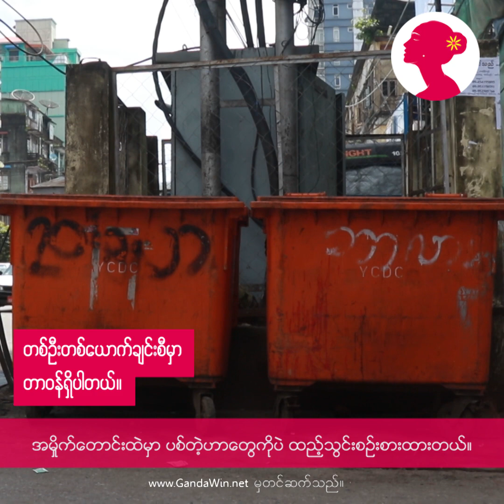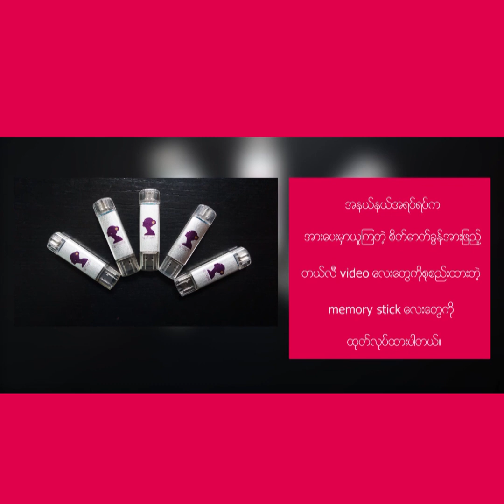ပလတ္စတစ္ မသုံးစြဲေရးအတြက္ ဘယ္လိုပူးေပါင္းေဆာင္ရြက္ၾကမလဲ။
၂ဝ၂ဝ မွာ ပိုတိုးတက္ဖို႔ တစ္ေန႔ကို ၃ မိနစ္ရင္းႏွီးျမဳပ္ႏွံစို႔။
အပိုင္း ( ၁၆)

တယ္လီခ်စ္သူတို႔ေရ...  ကမၻာႏွင့္အဝွမ္းမွာ လူတိုင္းက
ပလတ္စတစ္ကို အသုံးျပဳလာတာ အခုဆို
ႏွစ္ေပါင္းမ်ားစြာတိုင္ ၾကာျမင့္ခဲ့ပါၿပီ။

ဒါေပမဲ့ အခုေနာက္ပိုင္းမွာေတာ့ တျခားနိုင္ငံနဲ႔
အိမ္နီးခ်င္းနိုင္ငံေတြမွာ ပလတ္စတစ္ေလၽွာ့သုံးေရးနဲ႔
ပလတ္စတစ္လုံးဝမသုံးဖို႔ မူဝါဒေတြ ခ်မွတ္ေနၿပီပဲ ျဖစ္ပါတယ္။

ကၽြန္မတို႔ရဲ့အိမ္နီးခ်င္းထိုင္းနိုင္ငံမွာ
တစ္ခါသုံးပလတ္စတစ္ေတြကင္းစင္ေရးကို
နိုင္ငံနဲ႔အတူ သူတို႔ျပည္သူေတြက ဘယ္လို
ပူးေပါင္းပါဝင္ေဆာင္ရြက္ၾကလဲဆိုတဲ့အေၾကာင္းေလးကို
၃ မိနစ္စာ video ေလးအေနနဲ႔  နားေထာင္ဖို႔
တယ္လီက ေဝမၽွေပးလိုက္ပါတယ္။

တျခားသူေတြ သိေစဖို႔လည္း ျပန္ SHARE ေပးပါဦးေနာ္။

တျခားဗြီဒီယိုမ်ားၾကည့္႐ူနားဆင္ရန္...